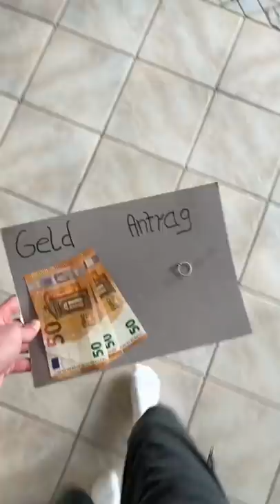Das war so knapp 😩